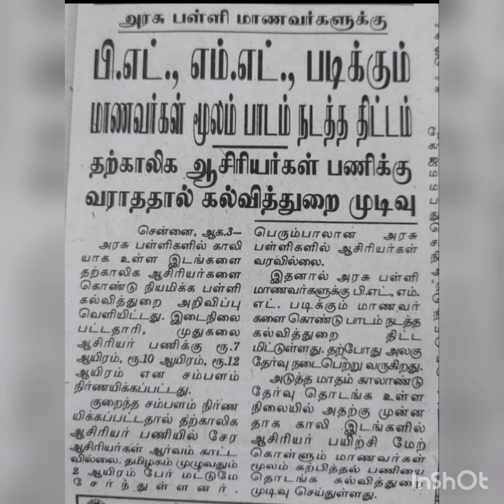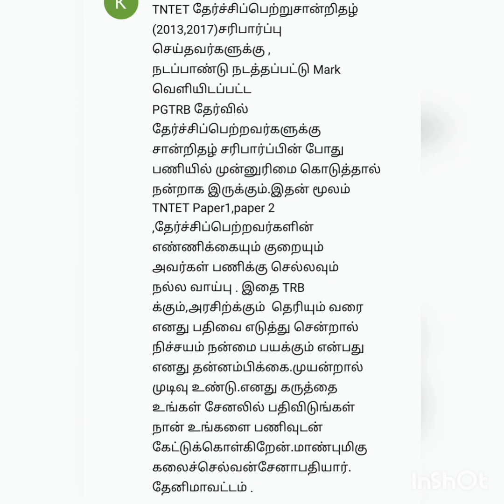ஆசிரியர் தகுதித் தேர்வில் தேர்ச்சி பெற்றவர்களுக்கு பண நியமனம் குறித்த கருத்து . Please subscribe